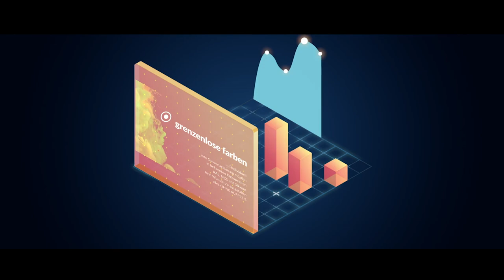MagicWall Moodfilm - Küchen Aktuell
Since 2013, we have been producing high-quality 3D content for well-known brands and market leaders. Along with competent consulting and customized software solutions, we offer individual full-service for visualization projects of all kinds.
You need some renderings or animation?

If you’re a CGI ARTIST, ANIMATOR, FILM MAKER or STUDIO and would like your project showcased on our RenderThat Channel please write to